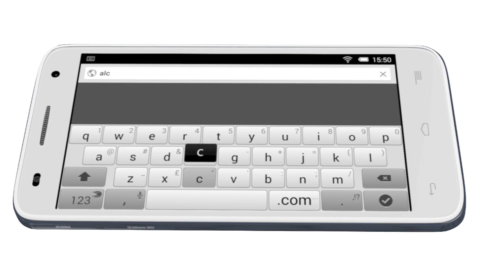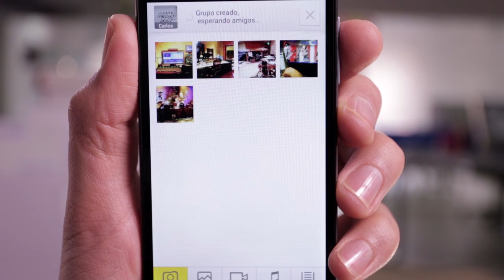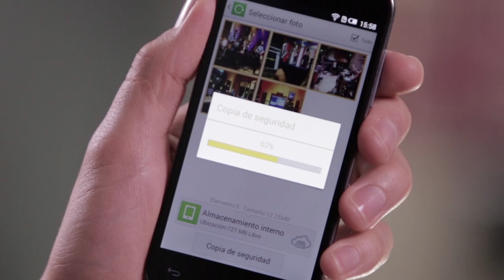ALCATEL ONETOUCH IDOL 2 MINI S. Aumenta la emoción.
Con sus características y detalles no dejará de sorprenderte. ALCATEL ONETOUCH IDOL 2 MINI S. Máximo poder. Diseño compacto.